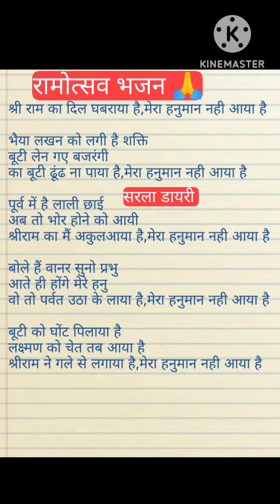with_lyrics रामोत्सव दिल को छू जाने वाला एकदम नया भजन श्रीराम का दिल घबराया मेरा हनुमान नहीं आया 🚩